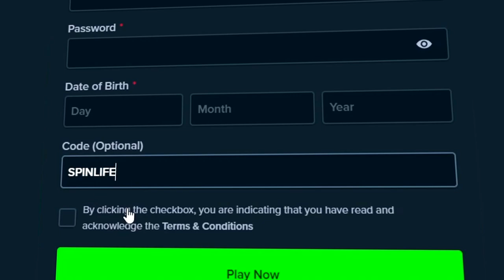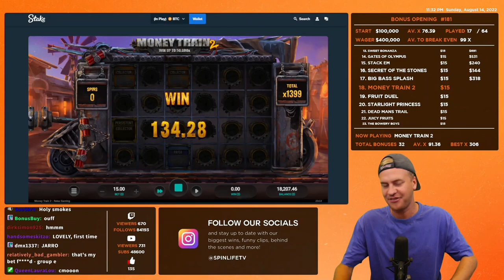Philip Hits BIG on Money Train 2! (Big Win Highlight)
WELCOME TO SPINLIFE - Bringing you only the best live slots & casino content. Join Jack & Philip as we spin our way to the top! 🎰

Philip hits BIG on Money Train 2 during a bonus hunt opening, landing himself a massive 1399x win! What are all of your best & biggest wins on this Relax Gaming slot?

1 - Do not think of gambling as a way to make money.
2 - Only ever gamble with money you can afford to lose.
3 - Never chase your losses.
4 - Set time limits in advance.
5 - Take frequent breaks.

18+. Gamble Responsibly. T&C’s apply.